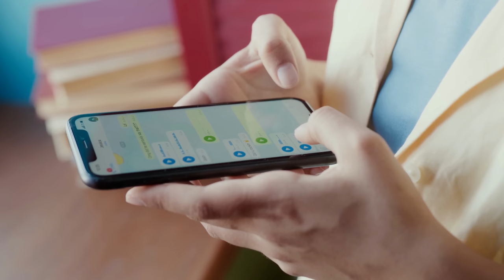உங்களை சிலர் வெறுக்கிறார்கள் என்பதற்கான 12 அறிகுறிகள் | 12 Signs Someone Secretly Dislikes You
உங்களை சிலர் வெறுக்கிறார்கள் என்பதற்கான 12 அறிகுறிகள் | 12 Signs Someone Secretly Dislikes You | Toxic people | How to ignore negative people in Tamil